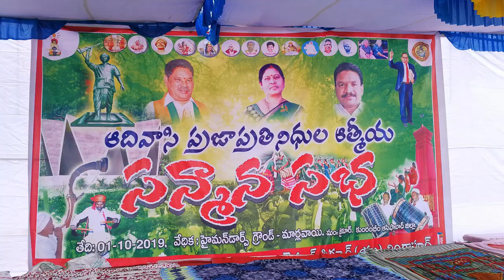soyam bapurao appeal to adivasi political leaders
soyam bapurao appeal to adivasi political leaders -పార్టీలకు అతీతంగా ఆదివాసీ నాయకులు, ఎన్నికైన ప్రజా ప్రతినిధులు ఉద్యమంలో కలిసి రావాలి తుడుందెబ్బ రాష్ట్ర అధ్యక్షుడు , ఆదిలాబాద్ ఎంపీ సాయం బాపూరావు ( soyam bapurao) పిలుపు నిచ్చారు.

పార్టీలను పక్కన పెట్టి ఆదివాసీల హక్కులను సాదించడానికి  ఆదివాసీ నాయకులు కలిసి కట్టుగా పనిచేయాల్సిన అవసరం ఉందని  అన్నారు. కొమరంభీం జిల్లా జైనూర్ మండలం మార్లవాయిలో ఏర్పాటు చేసిన ఆదివాసీ ప్రజా ప్రతినిధుల ఆత్మీయ సమ్మేళనానికి హాజరై ప్రసంగించారు.